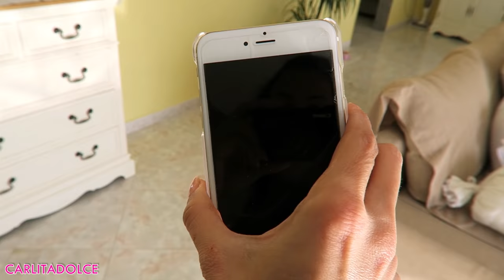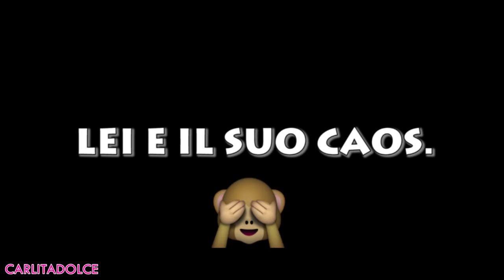VI DICO COSA STA SUCCEDENDO!!!! - VLOG Venerdì 25 Novembre 2016 | Carlitadolce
Ciao ragazze!
Vlog molto importante per me, è un periodo difficile, grazie per il vostro supporto, piano piano vi racconterò tutto ciò che accadrà, e giuro che tornerò a stare bene! vi voglio beneeeeee!

Ragazze il Canale di Nancy è aperto da pochi giorni se non lo trovate con il nome NANCY allora cliccate su questo oppure sul nome di Nancy nei commenti sotto ;-) Vi aspettiamo numerosissimi.. aiutatemi a vincere la scommessa dei capelli violaaaaa XD già rido hehehe

❤ MUSICAL.LY : Carlitadolce